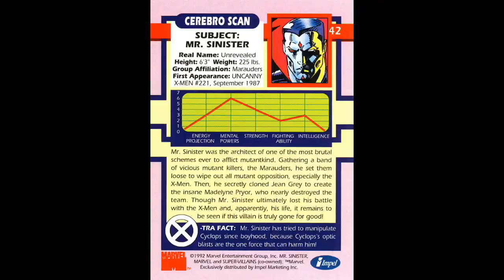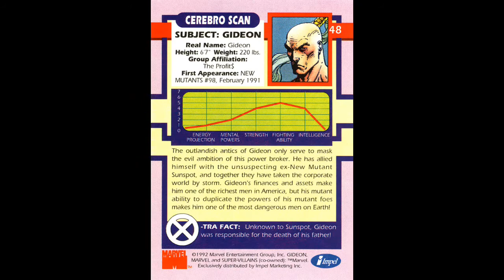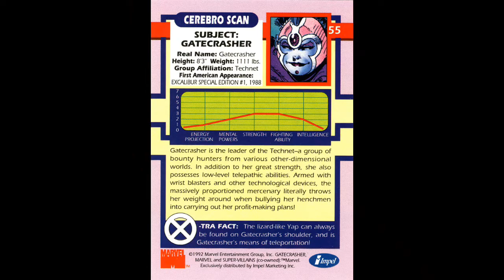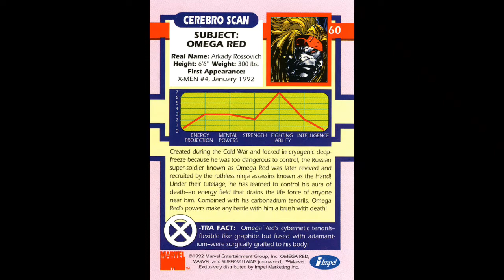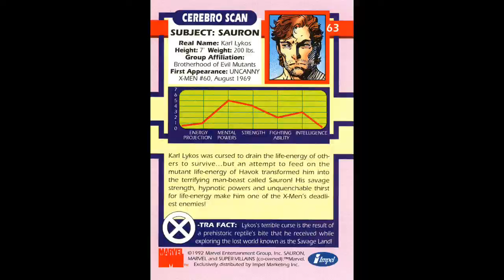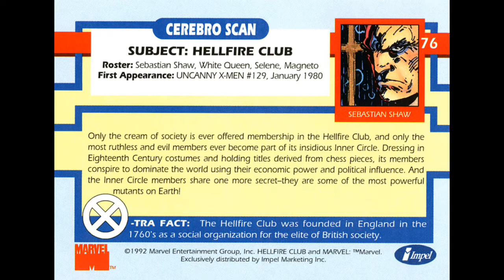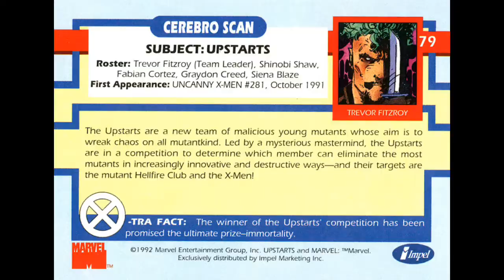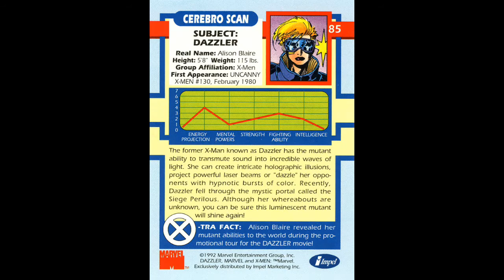Batang 90's 1992 X-MEN IMPEL/SKYBOX SERIES 1 Super-Villains Edition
Balikan natin ang nausong teks ng mga batang 90's.Ito ang kauna unahang X-Men trading cards. Ito rin ang pinag basehan ng X-Men the Animated Series. Napakaganda ng artwork dito ni JIM LEE. Ito ang una at huling artwork nya sa X-Men card series.